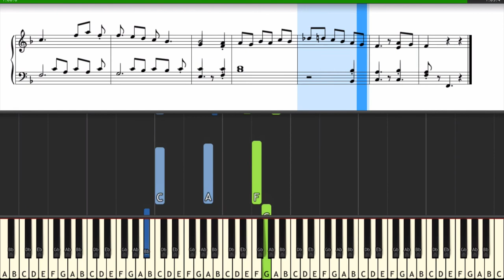Joseph Haydn - Little Serenade -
Franz Joseph Haydn, Little Serenade

Synthesia with falling notes